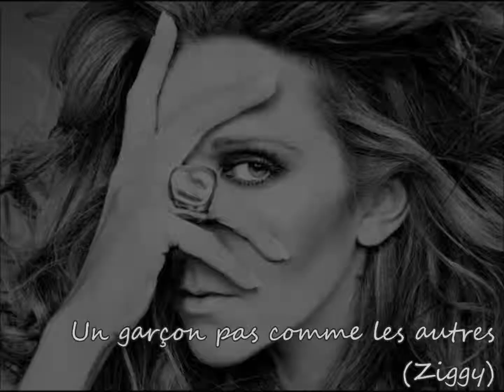[Cover] Un Garçon pas comme les autres (Ziggy) - Grégoire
Cette chanson de Starmania a été interprétée par beaucoup de personnes.
J'aime beaucoup la version de Céline Dion, d'où l'image qui illustre la chanson.
J'ai modifié légèrement les paroles pour que ça colle avec la chanson :)
Bonne écoute !